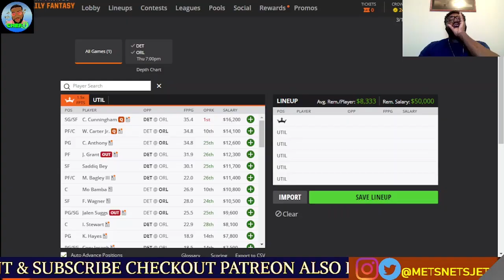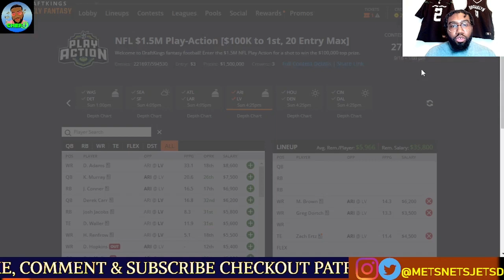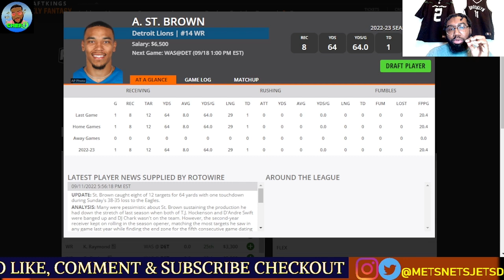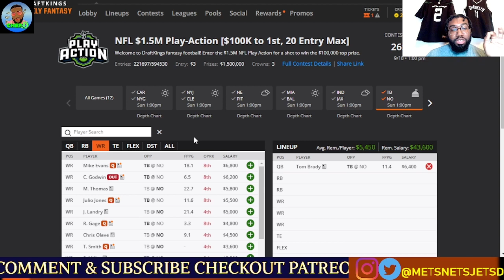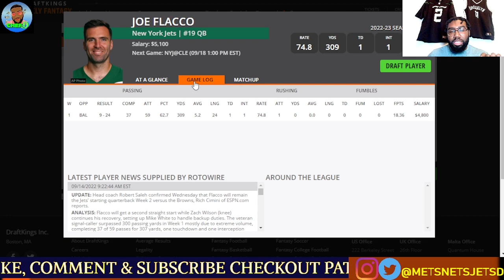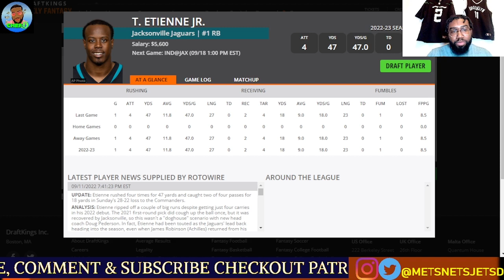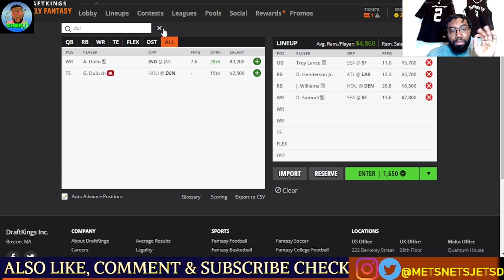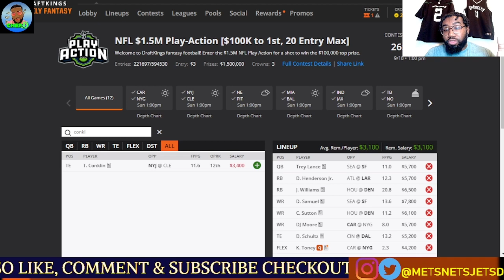DRAFTKINGS WEEK 2 BREAKDOWN | DFS | STACKS & VALUES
Going through the Week 2 slate, giving you the top stacks to focus on & values to buy.